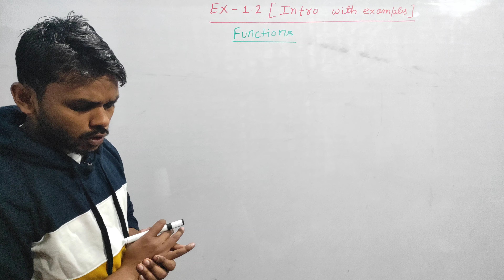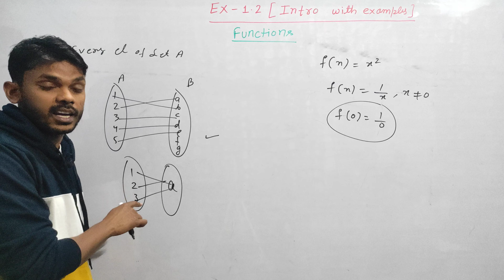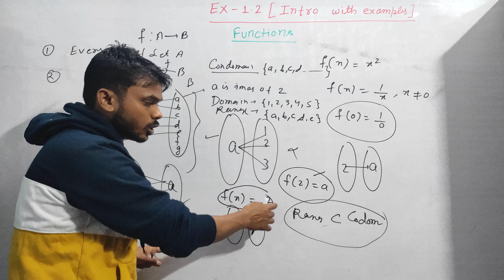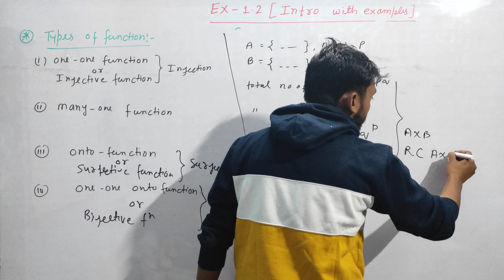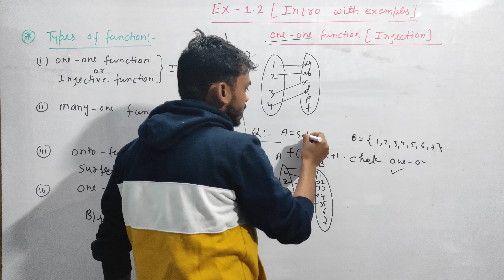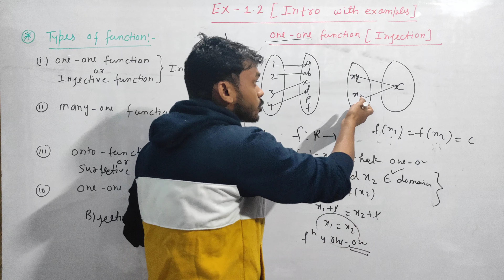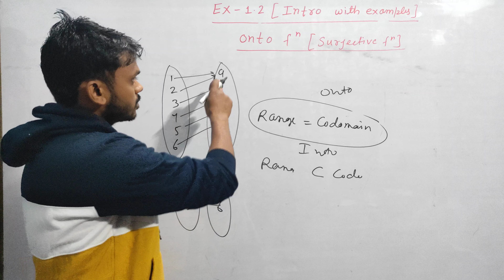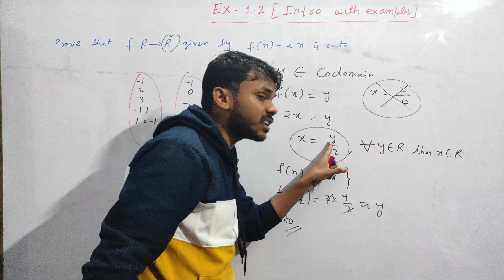Class 12 chapter- 1 :Ex-1.2 Intro:Types of function:Injective, Surjective(onto) ),Bijective, Into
Class 12 chapter- 1 :Ex-1.2 Intro:Types of function:Invective, Surjective(onto) ),Bijective, Into